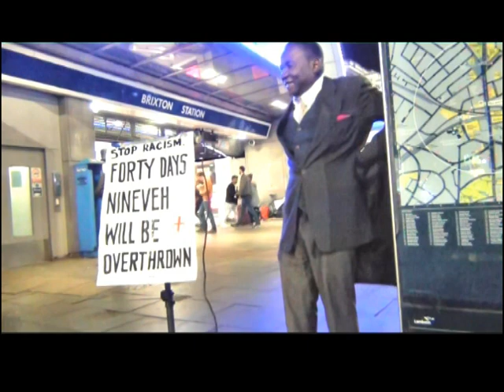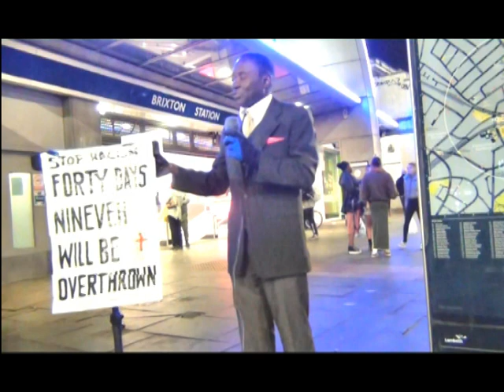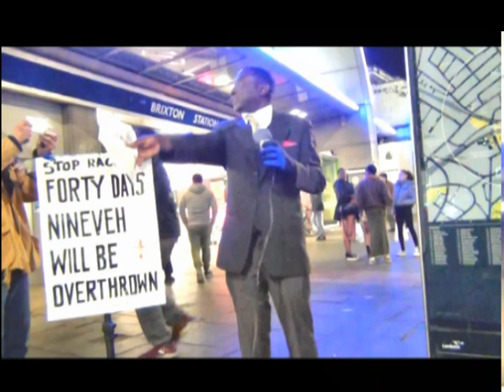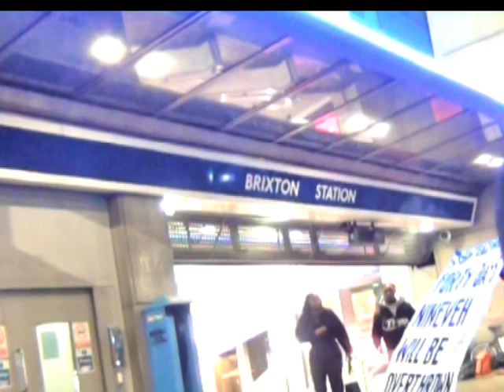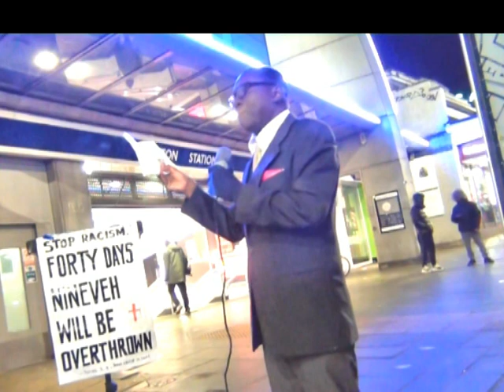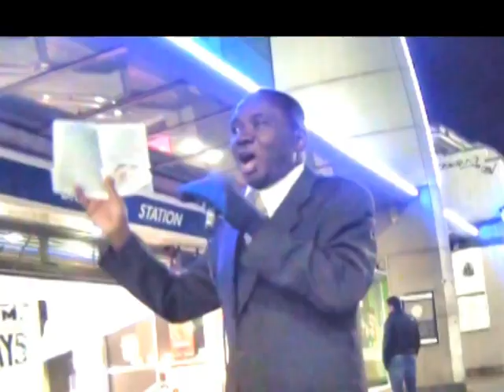You are all clean, Andy Lumeh Ministries Evangelist. 5/4/23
Jesus cleanse his disciples,  Andy Lumeh Ministries Evangelist. 5/4/23